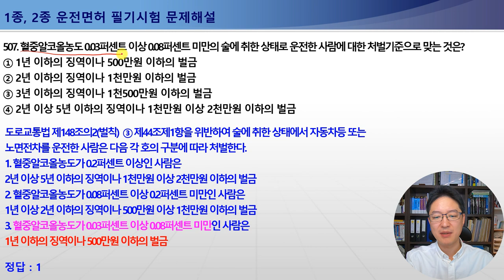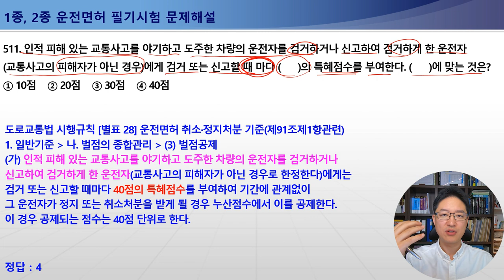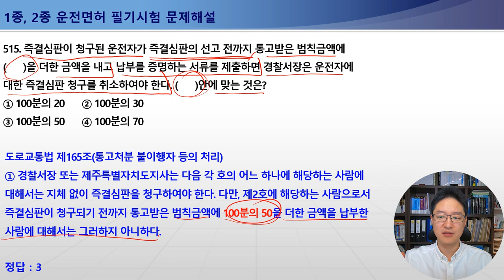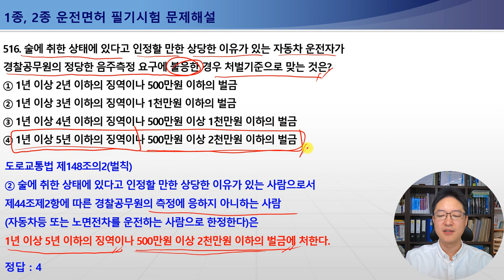505-516번 범칙금납부통고서,대물피해교통사고처리,음주운전처벌기준,운전면허행정처분이의신청,연습면허취소,경찰폭행형사입건면허취소,뺑소니검거및신고특혜점수[운전면허필기시험문제해설]